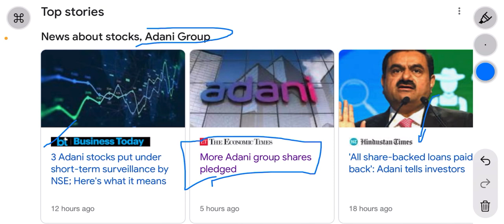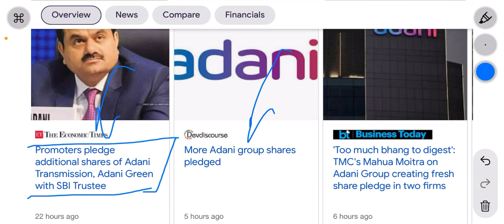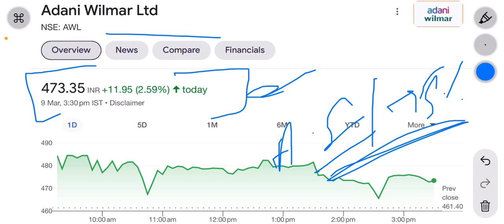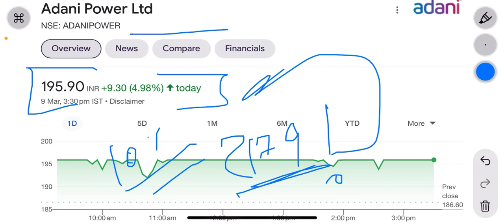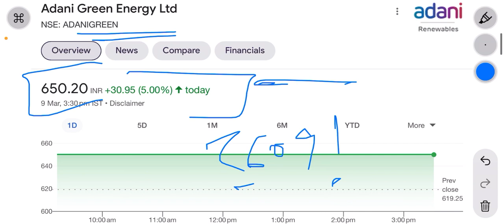फिर गिरवी रखे गये share | bad news| adani group latest news | adani green share | adani power share